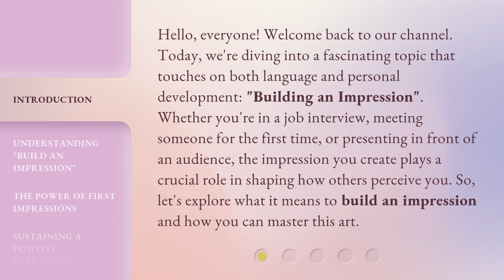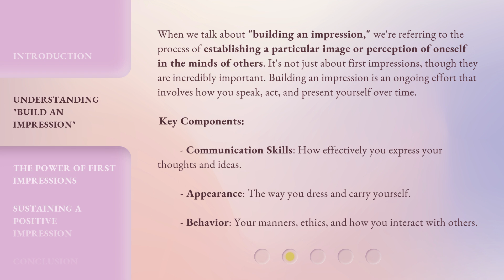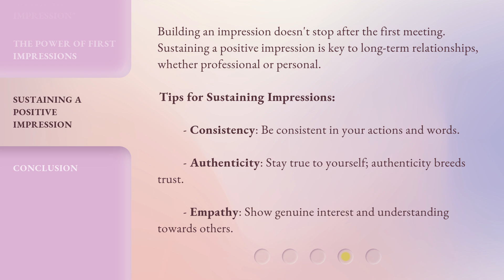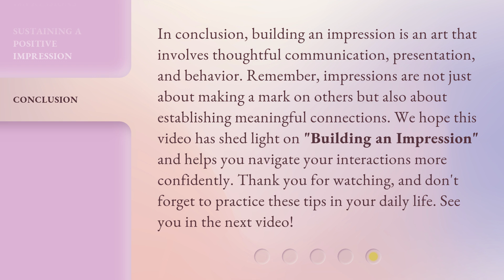Crafting Lasting Impressions: The Art of Being Memorable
00:00 • Introduction - Crafting Lasting Impressions: The Art of Being Memorable
00:39 • Understanding "Build an Impression"
01:21 • The Power of First Impressions
02:01 • Sustaining a Positive Impression